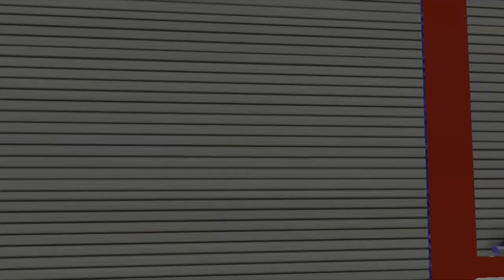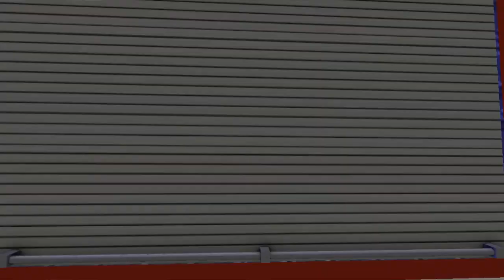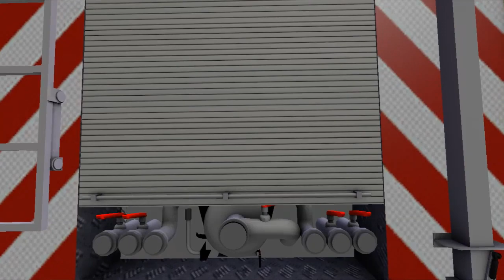STRAŻ POŻARNA W FARMING SIMULATOR 17 MOD !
Straż Pożarna w klasycznej grze o rolnictwie Farming Simulator 17 . Dzięki tym modom poza ciągłym koszeniem pola i innych prac polowych zasięgniemy po kolejny smaczek polskiej wsi. Ochotnicza Straż Pożarna. Wielkie ciężarówki i wozy operacyjne razem z profesjonalnym oskryptowaniem !